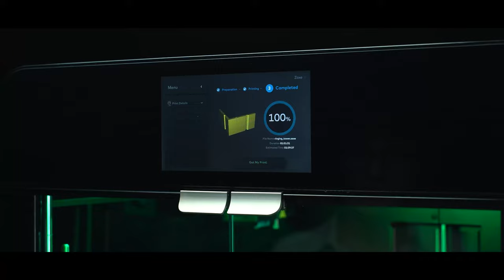Zaxe Z3 Double Sided Magnetic Table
Flexible and double sided textured magnetic PEI Sheet